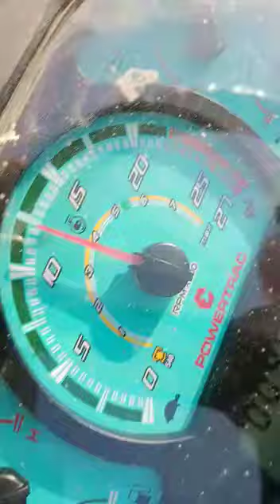SHRI PUNJAB AGRO WORKS RAISINGHNAGAR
MULTICROP THRESHER  REGULER MODAL SARSO CROP NIKALTE HUA

G-119 RIICO INDUSTRIAL AREA RAISINGHNAGAR
 CON.-ARPIT GABA (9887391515),SUNIL GABA (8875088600),MAHESH SAHARAN (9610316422)